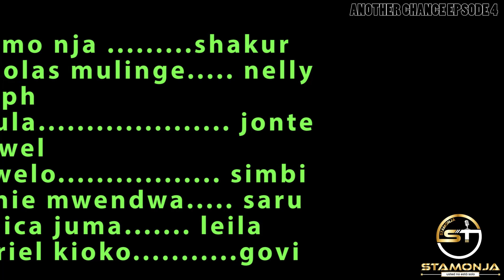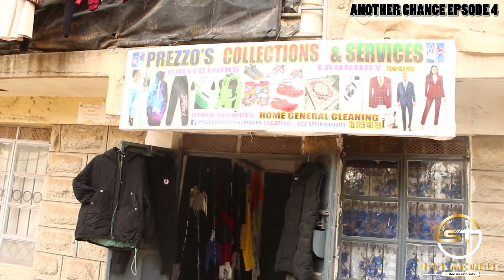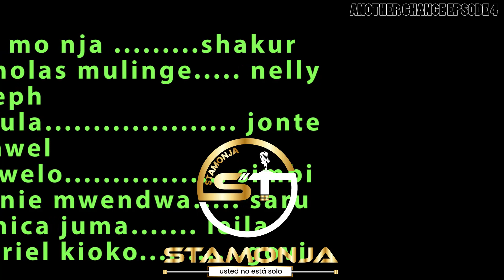ANOTHER CHANCE EPISODE 4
EVERYBODY DESERVES ANOTHER CHANCE. ITS TIME FOR ANOTHER CHANCE